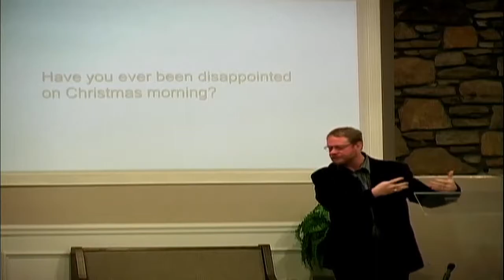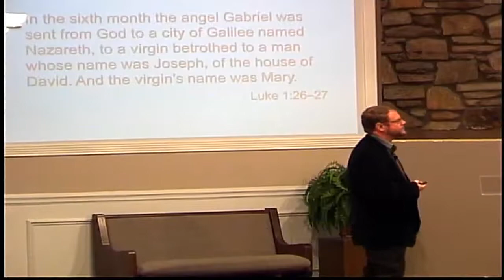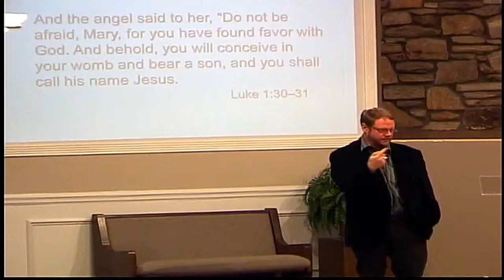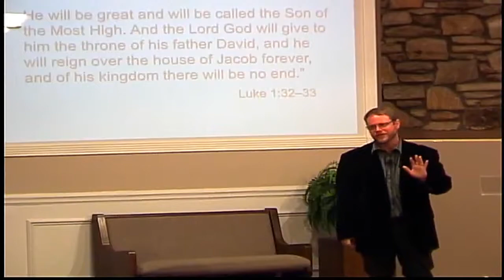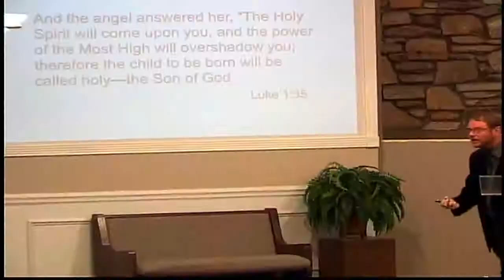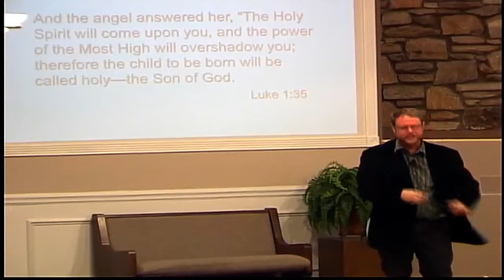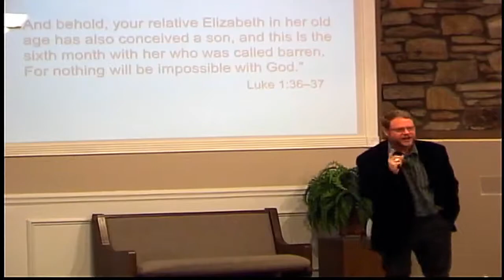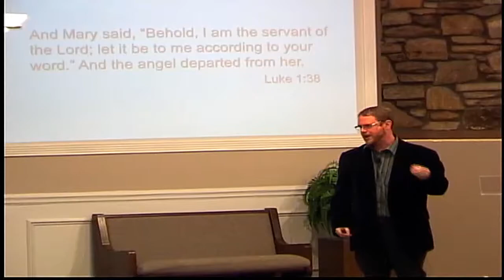Unanticipated Gifts at Waiting's End - December 24th, 2017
"Unanticipated Gifts at Waiting's End" by Dr. Ethan Brown. Recorded on December 24th, 2017.